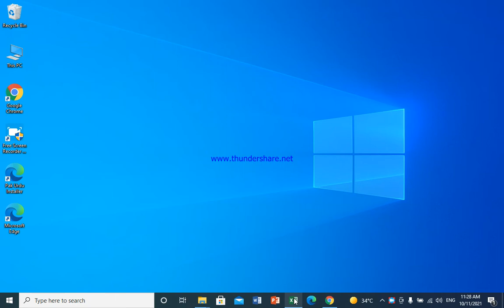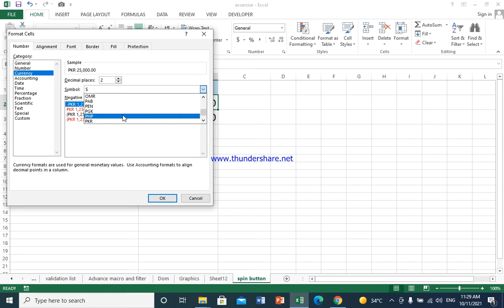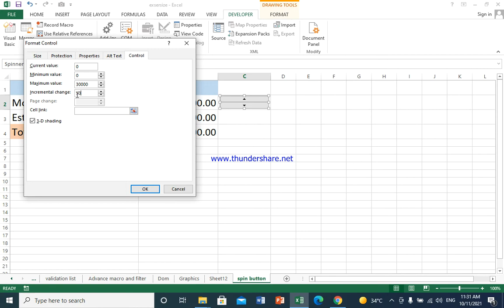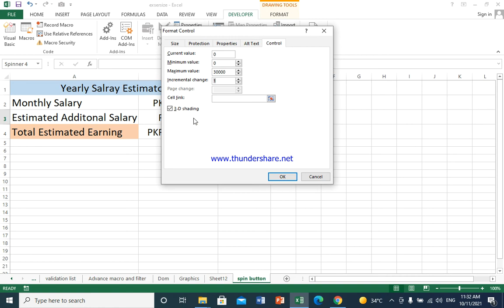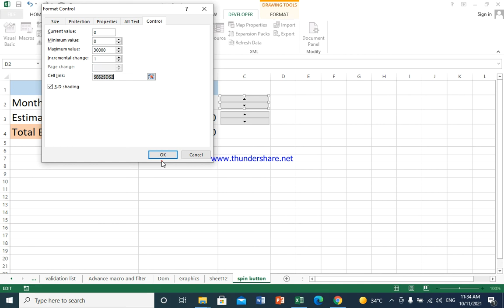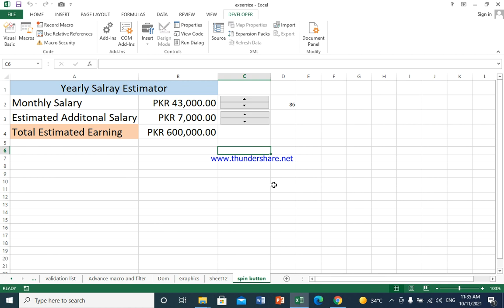how to use spin button in ms excel in Pashto ms excel advance lectures for excel user in Pashto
Mirwais Computer Academy
Hello my Dear viewers. Welcome Mirwais Computer Academy Aj ki video mein spin command ky bary mein parhaya hai. is video mein ap seekh pain gy. Learn from this video.
1. open developer tab
 2. Use spin button
 3. Yearly earning Estimator
 4.Change Currency format
5. apply formulas